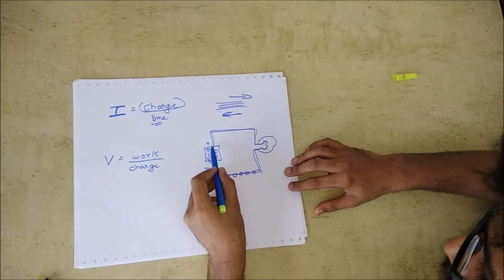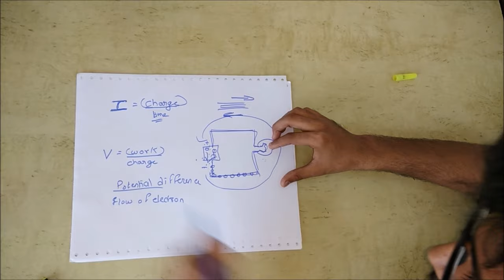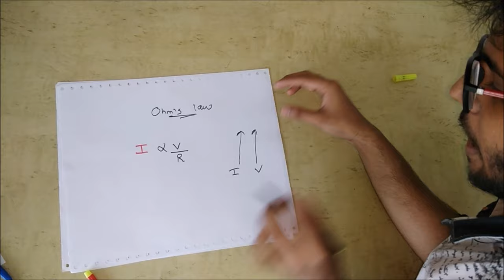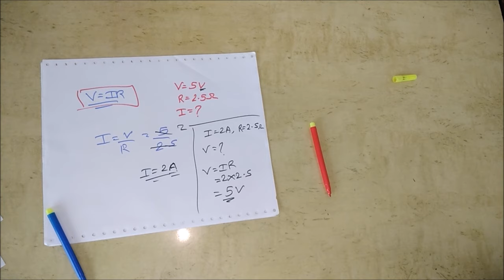BEE introduction (voltage , current ,resistance ) #1 | First Year Engineering | BEE in Hindi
In This Video is we will tell How to pass or score in Basic Electrical Engineering [BEE] and how to get high pointers

BEE Lectures ,
BEEE lectures in Hindi ,
Bee first year engineering lectures ,
Last Moment Tuitions ,
First Year Engineering Lectures ,